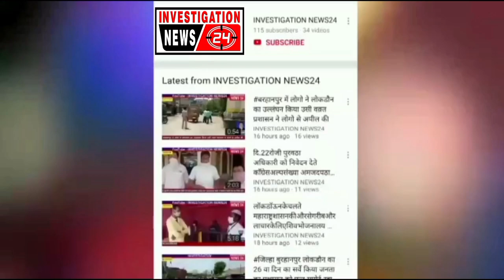आगामी सन त्योहार के चलते शहर में पुलिस का पथ संचालन